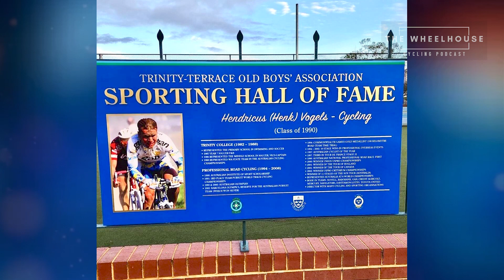Tour de France fever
Henk's about to head to Le Tour, Kate's getting Olympic fever, and Merckxy joined Instagram! It's been a big week, and there's a lot to discuss!

• The Tour Down Under is turning 25
• It's Tour de France Time and we've named our dream team
• The Yellow, the Green, and the fight  ahead
• So many stages for the Sprinters - has Cav got a chance at the record?
• There's been a flurry of announcements with Wedding bells, Retirements and Comebacks
• Kate is bringing back Wheel of Misfortune
• Gordon Ramsay says "Wear your f%cking helmet!"
• Merckxy is on Instagram!